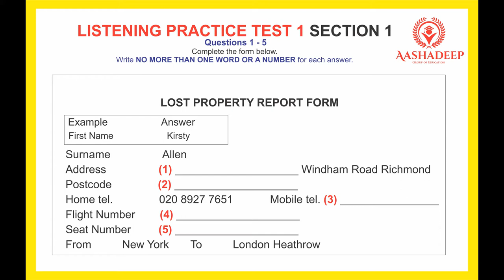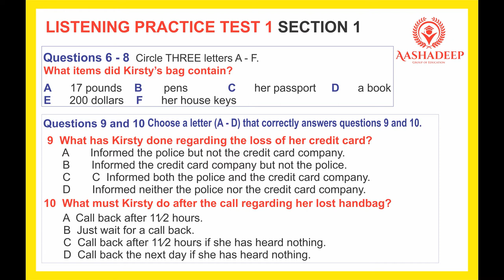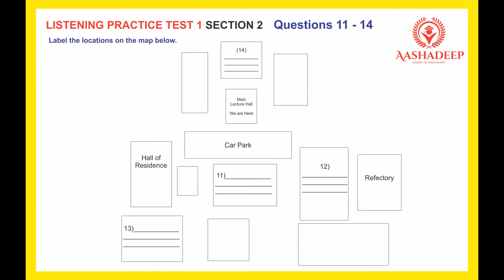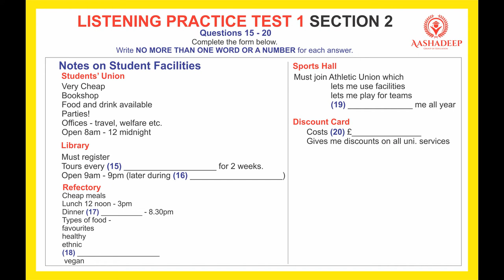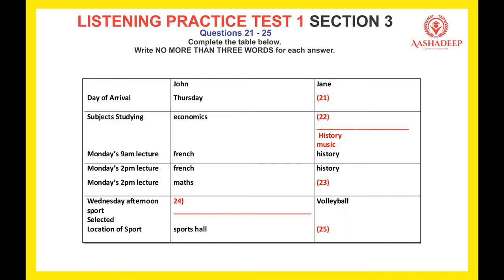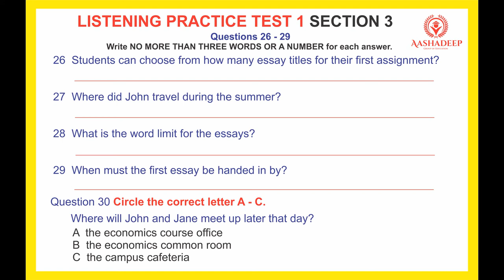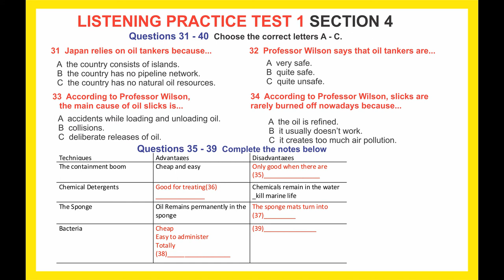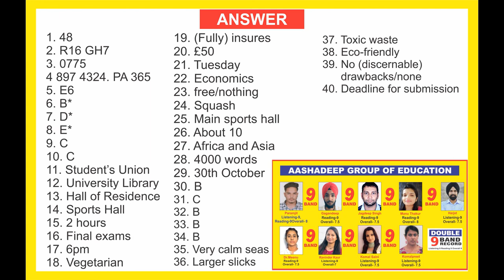IELTS LISTENING PRACTICE TEST 1